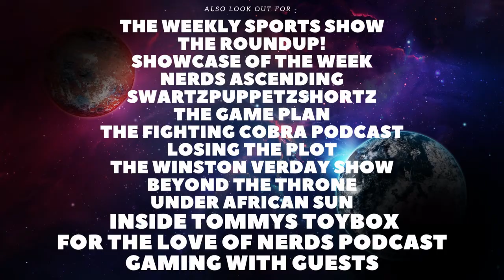Armor Wars IS Coming Soon! (My Thoughts)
Welcome back to the Channel. In todays video we will be talking about the new D23 announcements, continuing with Armor Wars.